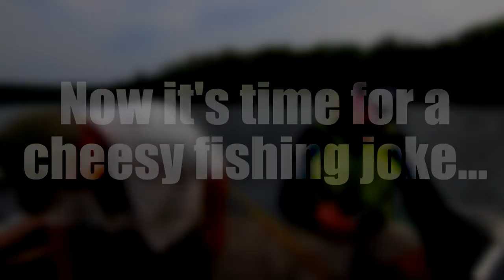What Lurks at 80+ Feet??? (BIG FISH)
After three days fishing and filming on Kagianagami Lake, I was able to bust out the GoPros and shoot a quick VLOG for the final evening. We were chasing big lake trout, walleye and northern pike in 70-100 feet of water — where the biggest fish in the lake live this time of year.

Bendy Tripod

Micro SD Card
Chest Mount
Extra Batteries

External Power Pack